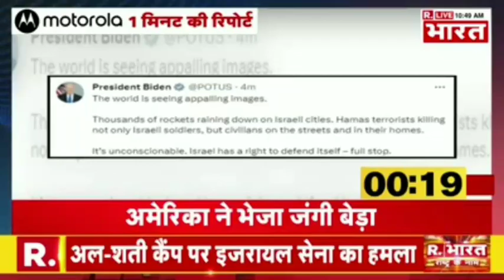news live india ! live news india ! news india latest video !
aaj tak
india today
ndtv india
news 24
News nation
news 18 india
tv9 bharatvarsh
ABP news
ABP majha
Army video india
Police live
so sorry
news King tiger
news india chalaye
chalo news chalao